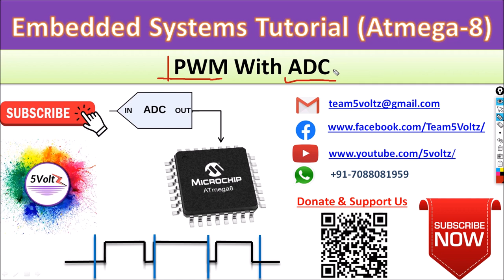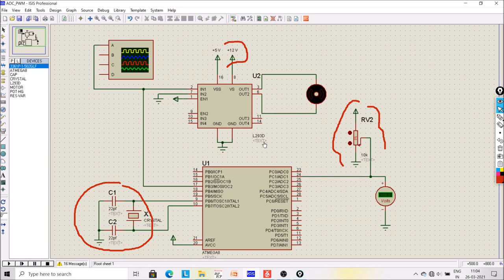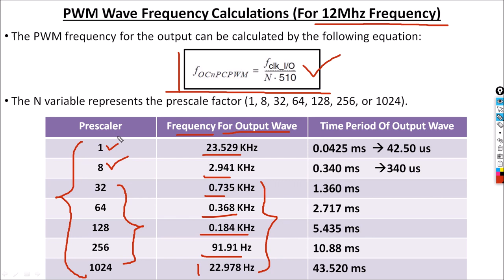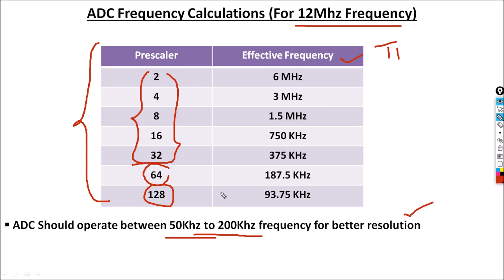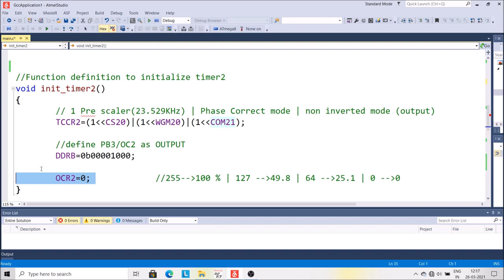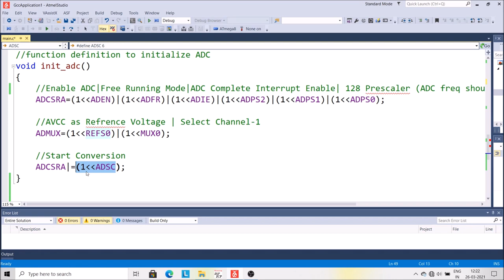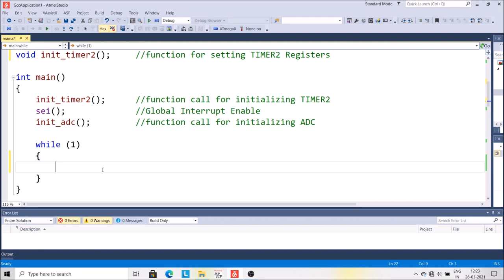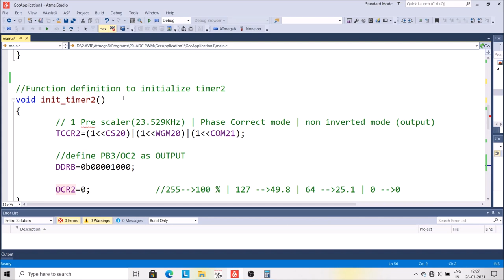48. PWM With ADC | Motor Speed Control With Potentiometer | Embedded_Systems Tutorial In Hindi